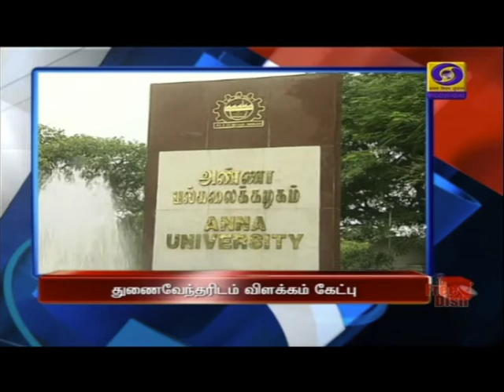பொதிகை காலை 8.00 மணி தலைப்புச் செய்திகள் [16.10.2020]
1)    கொரோனா தடுப்பூசி கண்டறியும் பணிகள் குறித்து பிரதமர் நரேந்திர மோதி ஆய்வு - குறைந்த விலையிலான கொரோனா பரிசோதனை முறையை கண்டறிய  ஆராய்ச்சியாளர்களுக்கு வலியுறுத்தல்

2)    ஜிஎஸ்டி இழப்பீட்டுக்காக ஒரு லட்சத்து பத்தாயிரம் கோடி ரூபாய் கடன் பெற்று மாநிலங்களுக்கு வழங்கப்படும் - மத்திய நிதியமைச்சகம் அறிவிப்பு

3)    பேச்சுவார்த்தை நடத்தத் தயார் என்று கூறியதாக தவறான தகவல் பரப்புகிறது பாகிஸ்தான் - மத்திய வெளியுறவு அமைச்சகம் குற்றச்சாட்டு

4)    மருத்துவ மாணவர் சேர்க்கைக்கான நீட் தேர்வு முடிவுகள் இன்று வெளியீடு - இணையதளங்களில் அறிந்து கொள்ள தேசிய தேர்வு முகமை ஏற்பாடு

5)  மகாராஷ்ட்ரா, ஆந்திரா உள்ளிட்ட மாநிலங்களில் வெள்ளப்பெருக்கால் மக்கள் பாதிப்பு - தெலங்கானாவில் ஐயாயிரம் கோடி ரூபாய் இழப்பு ஏற்பட்டுள்ளதாக அம்மாநில முதலமைச்சர் சந்திரசேகர ராவ் தகவல்

6)   சிறப்பு அந்தஸ்து தொடர்பாக, மத்திய அரசுக்கு கடிதம் எழுதிய  விவகாரம் - அண்ணா பல்கலைக்கழக துணை வேந்தரிடம் விளக்கம் கேட்கப்பட்டுள்ளதாக அமைச்சர் சி வி சண்முகம் தகவல்